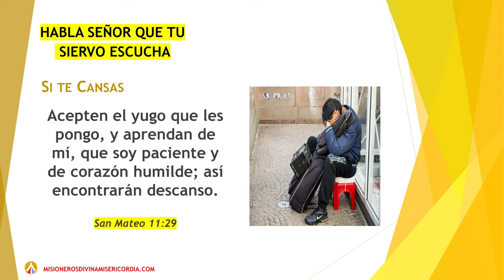HABLA SEÑOR QUE TU SIERVO ESCUCHA, SI TE CANSAS, LUNES, 4 DE ENERO DE 2021